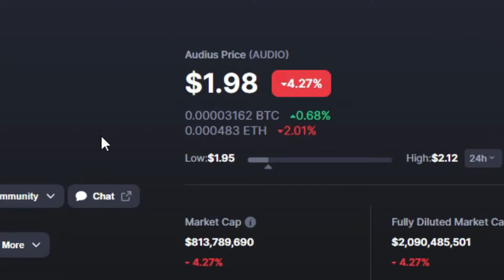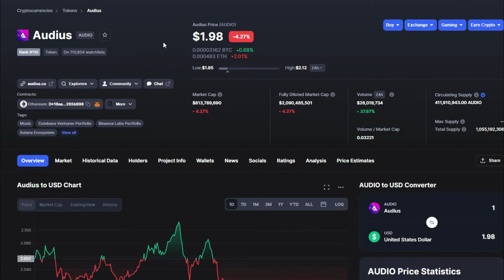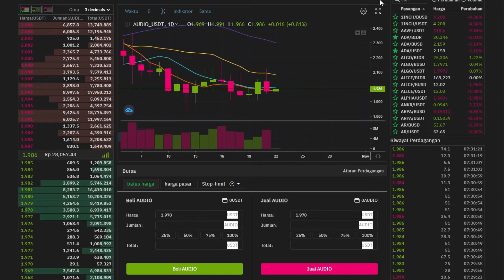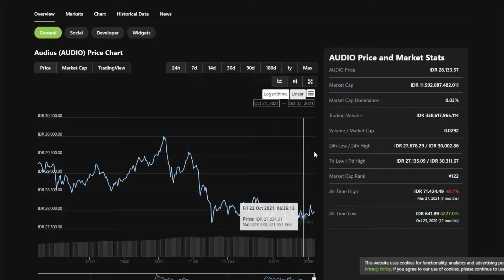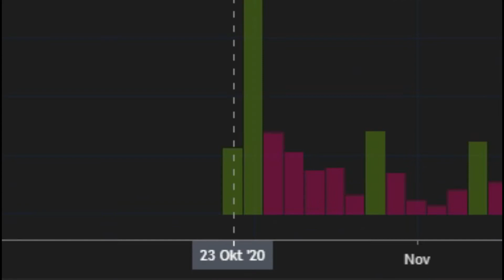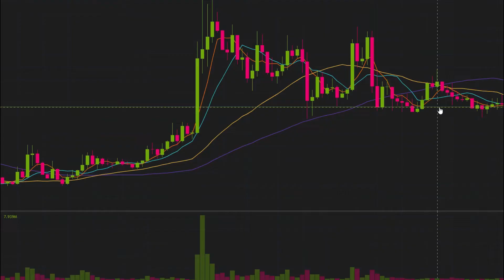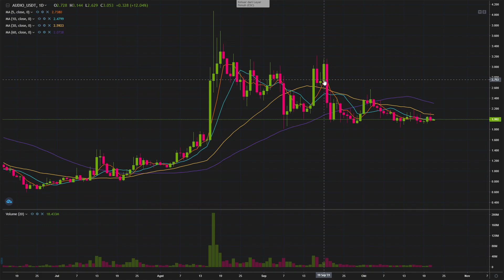Seberapa Tinggi Token AUDIO Akan Terbang..?? Prediksi Token AUDIO (AUDIUS)